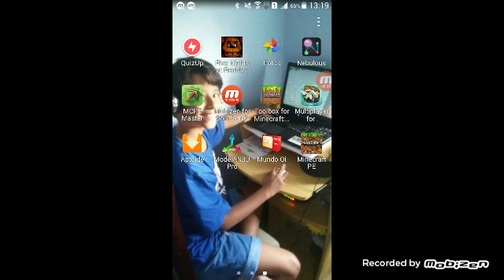3mineration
Canal de amigos MOnT3r MT craft games Pedro gamer